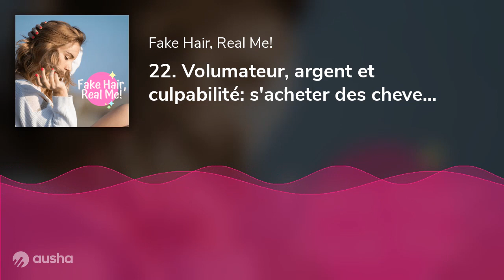22. Volumateur, argent et culpabilité: s'acheter des cheveux sans culpabiliser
Quand on a une alopécie androgénétique et qu'on souhaite s'acheter un volumateur capillaire, il n'est pas toujours simple de ne pas culpabiliser sur la somme que l'on va dépenser.

Est-il raisonnable de payer 1000 euros pour avoir des cheveux? Ou est-ce un caprice purement esthétique?

Je suis passée par ces questionnements et je vous livre mes réflexions sur le sujet dans cet épisode.